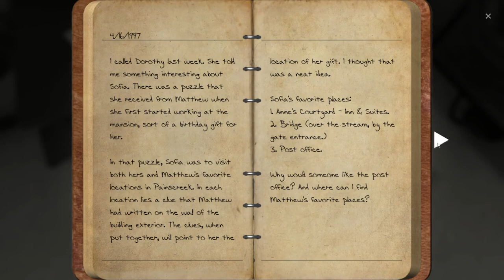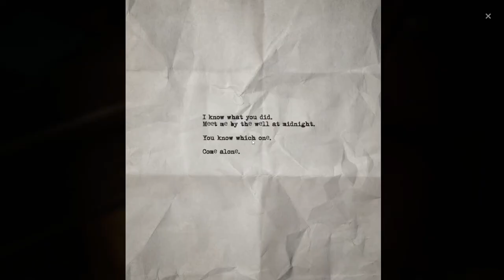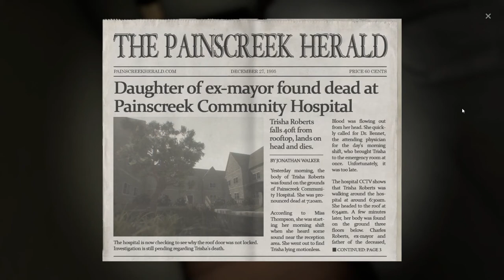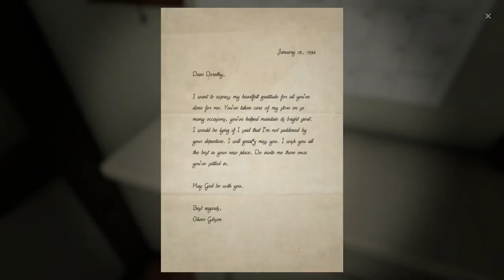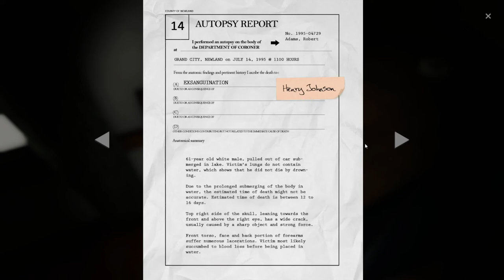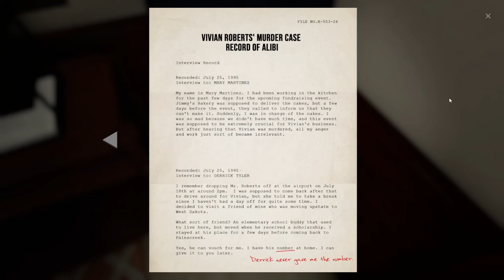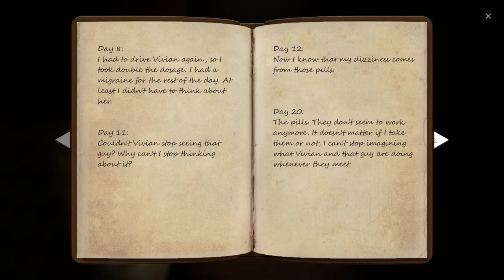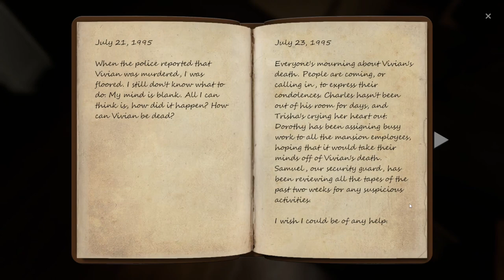The Painscreek Killings [6] Requisite Sewer Level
I have to agree with the (most likely) deceased Steven. It all seems too convenient for it to be Bernard. Not sure who had the cancelled event, but my gut is saying Matthew, although I can't see him killing Scott. Everyone else, sure, he's mad because they killed his cousin.

It's starting to look like it won't end well for our intrepid reporter.